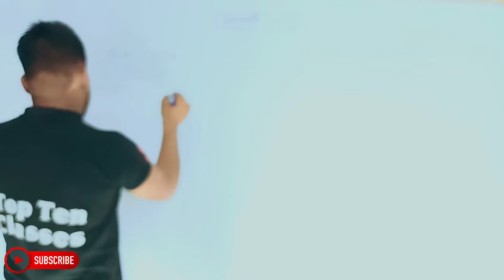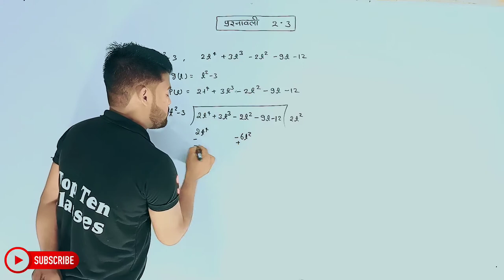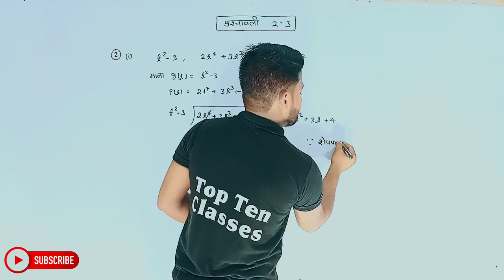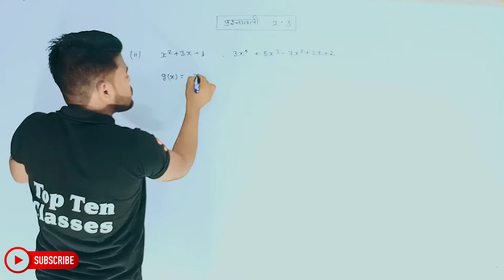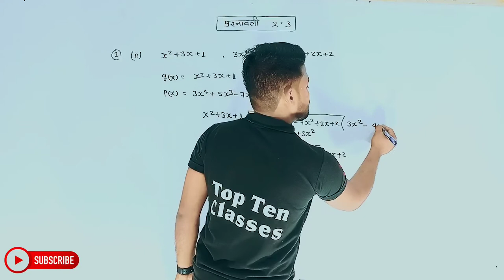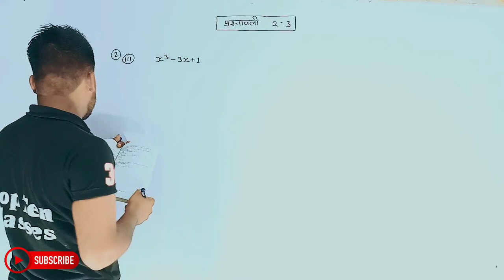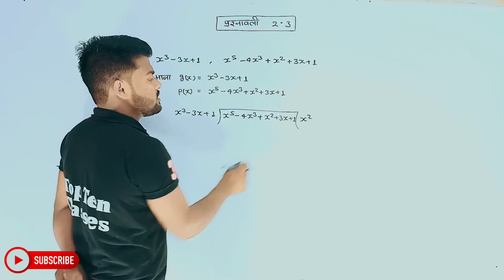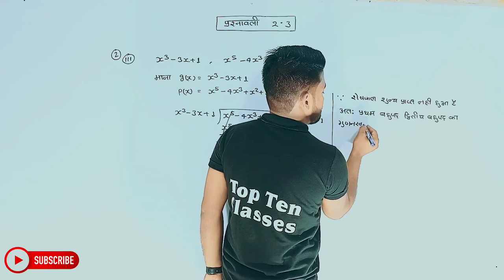Math Class 10th Chapter 2 | Hindi Medium | बहुपद | गणित 10th | Aniket Sir...